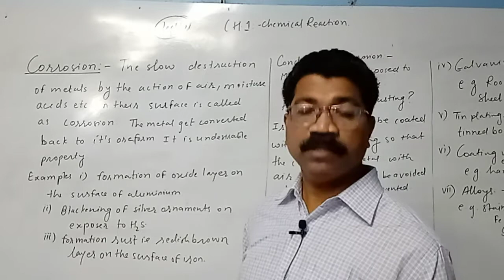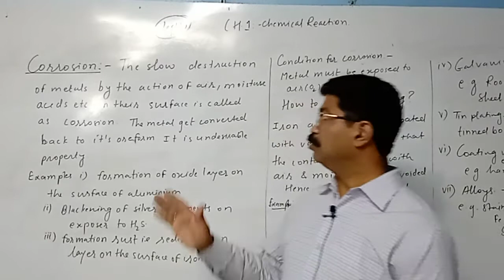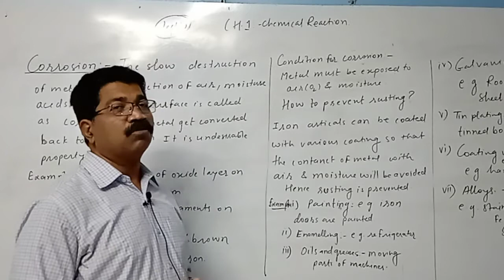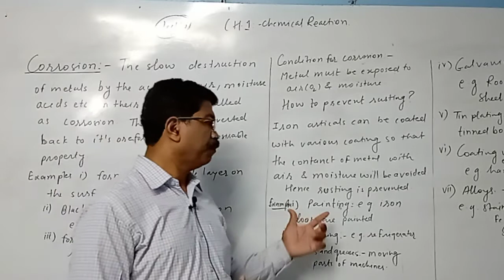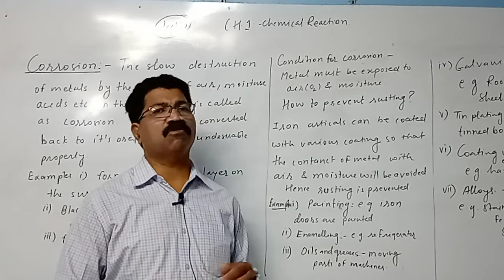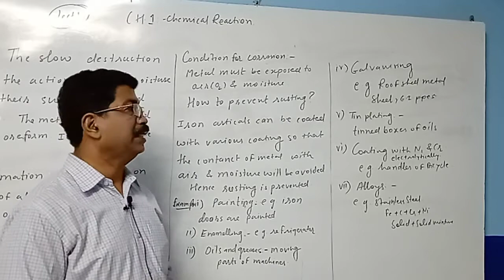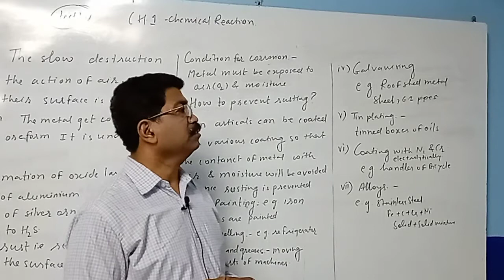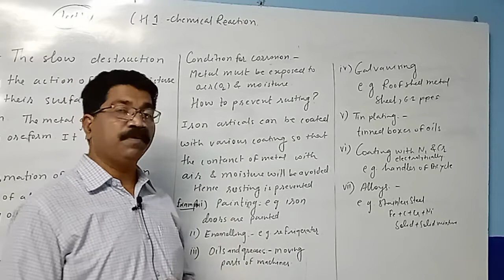Ch.1 Chemical equations ( Lect.18)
Corrosion of metals , prevention ofc corrosion